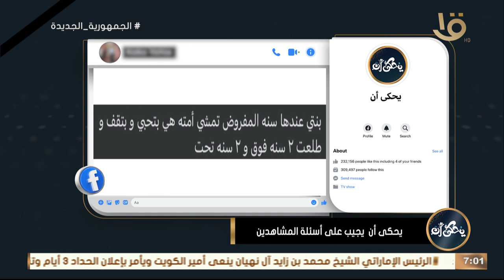متى يجب أن يبدأ الطفل فى المشى؟ .. أعرف الأجابة من د. محمد رفعت